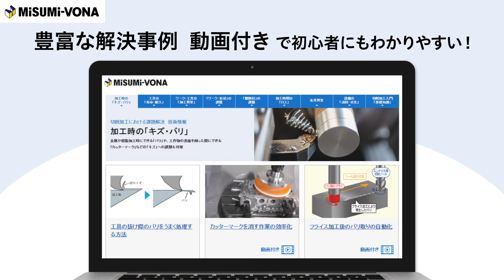切削加工の課題解決ならミスミ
工具、技術に関するよくあるお悩みの解決策を、動画や体験談付きで掲載中！
ミスミなら切削加工の困った！をきっと解決できます。